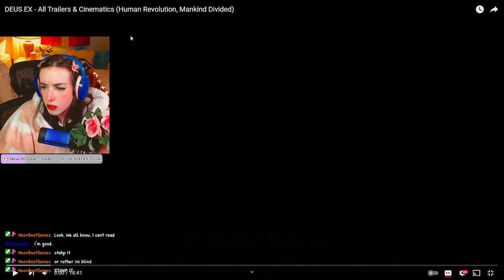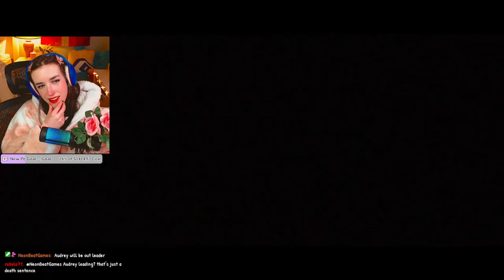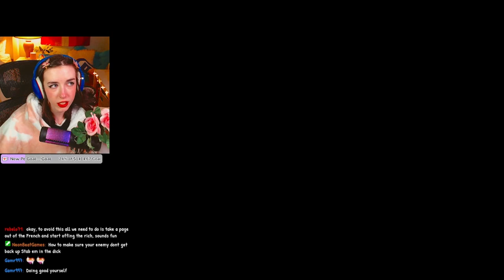I Reacted to the Deux Ex trailers!!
Join to get early access to Videos, Unique Emotes, ADHD thoughts, prioritized comments, member only polls and a cute little mermaid badge next to your name!!

Want to buy me a gift? I have a wishlist!

This video is set as mature and NOT made for kids.